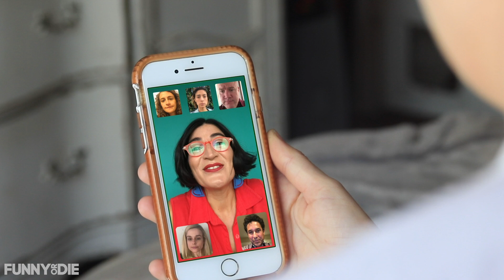The Trip Begins | The New American Road Trip (Episode 1)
What can you do to help save the environment? For comedian JC Coccoli, joining ‘The New American Road Trip’ to raise awareness of Climate Change and how we can fight it with renewable energies seems like a good start.

Join her as she travels the country, meeting up with comedian friends Francesca Fiorentini, Guy Branum, Oscar Nuñez, Negin Farsad, Erica Rhodes, and Jo Firestone for some comedy pit stops along the way. Did we mention that the Kingslayer himself, Nikolaj Coster-Waldau from Game of Thrones is also along for the ride?